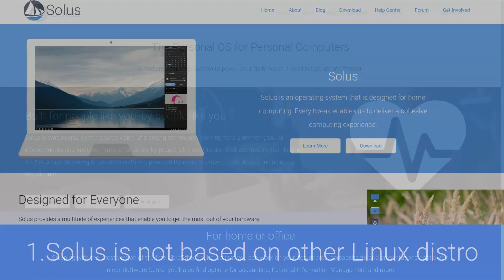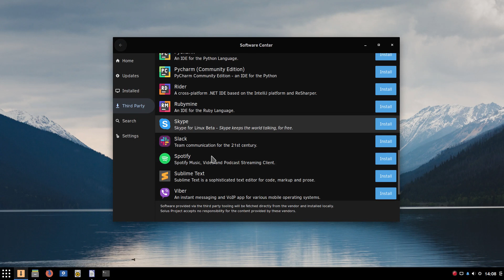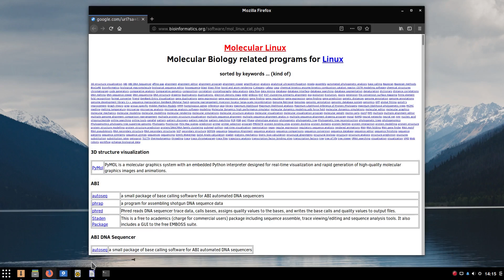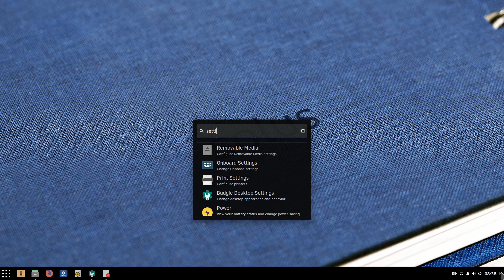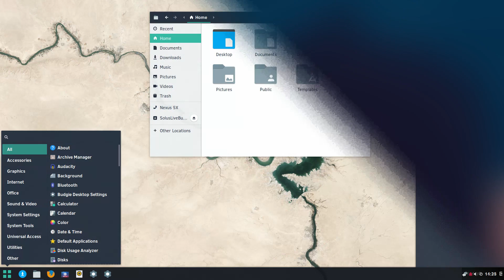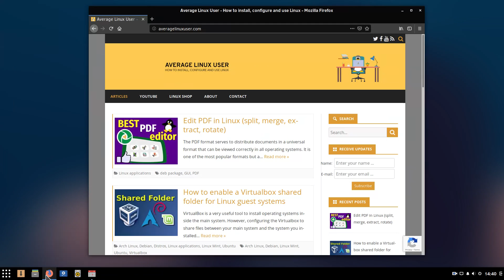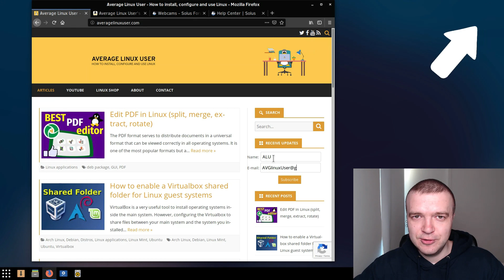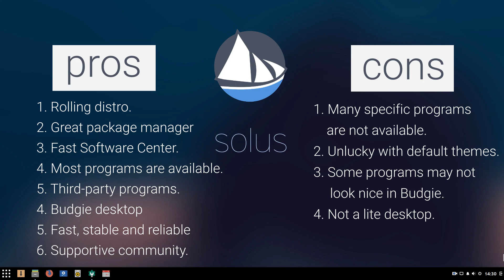Solus 4 Review - I like it but ...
I wanted to make a Solus Review a long time ago, but I could not find time to get my hands on it. Finally, I was able to test and review Solus just when Solus 4 was released.

Overall, I had very positive impressions. I think it is a great distribution and there is a reason it is in top 10 Linux distros on Distrowatch.

Nevertheless, since it is a review, I had to pint out some less impressive or even negative points of this distro.

If you do not use any uncommon programs, go and install Solus, you will like it.

My Linux Hardware + Linux Perks